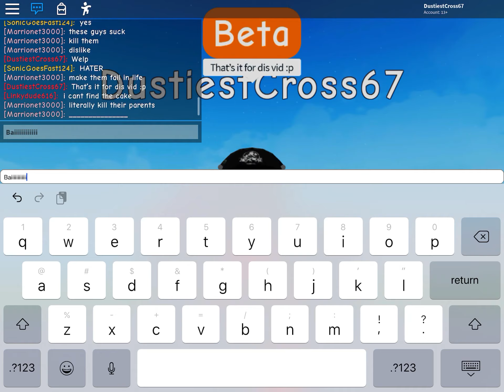EPIC GAME :P | Roblox | Upside Down House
Ignore the haters and do the opposite of what they say :C